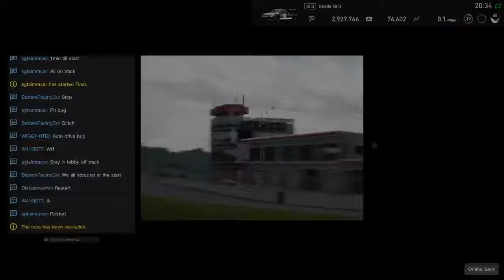Cow bell racing live with club 73 season 2 gr3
ps4 gtsport cowbellracing esport fun group of friends playing online under one brand name in gt sport and other car games